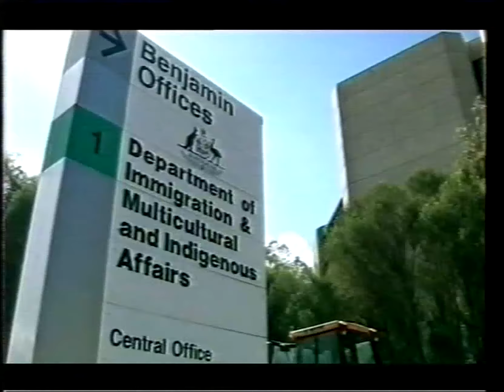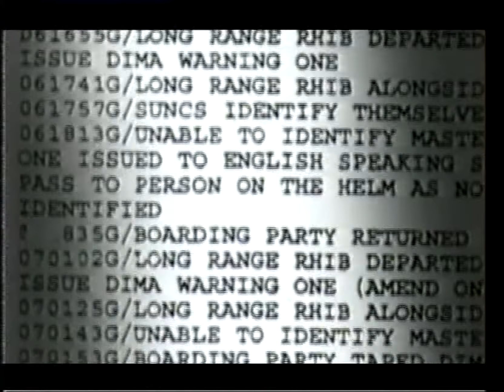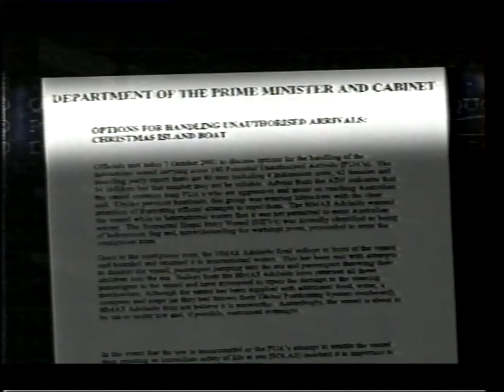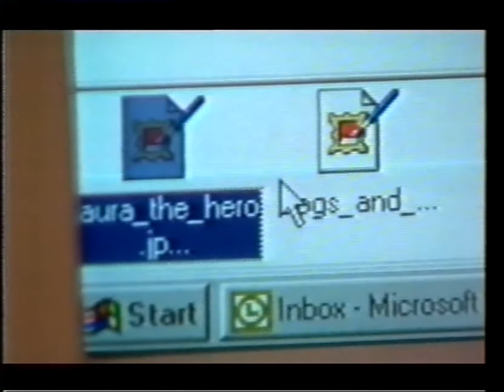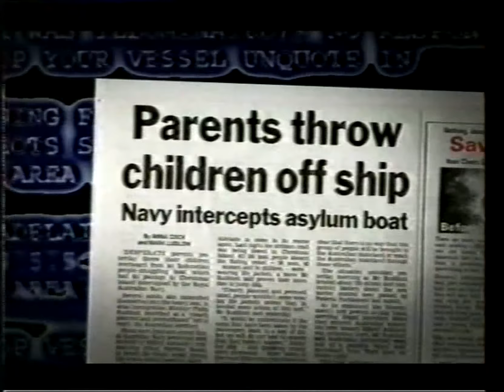CHILDREN OVERBOARD- FOUR CORNERS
Four Corners report on the children overboard affair. The Children Overboard affair was an Australian political controversy involving public allegations by Howard Government ministers in the lead-up to the 2001 federal election, that seafaring asylum seekers had thrown children overboard in a presumed ploy to secure rescue and passage on 7 October 2001.